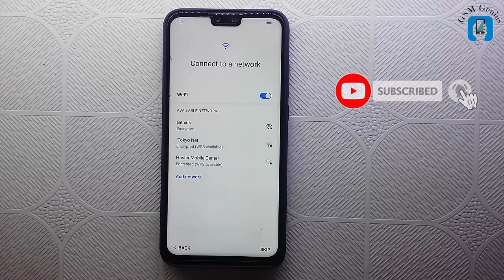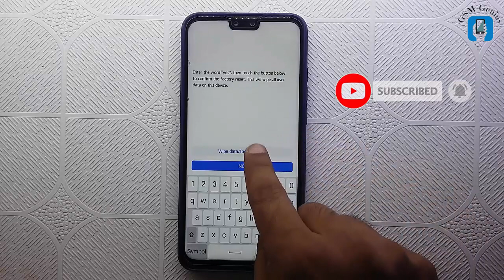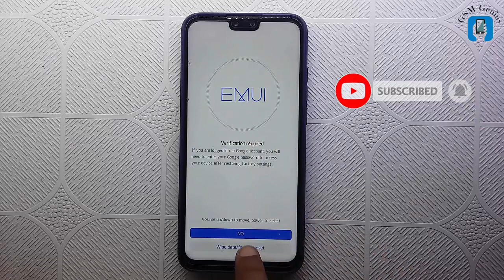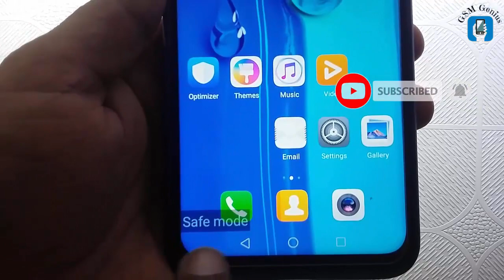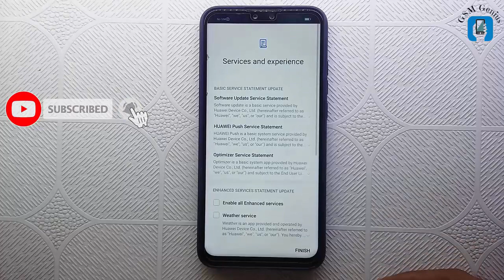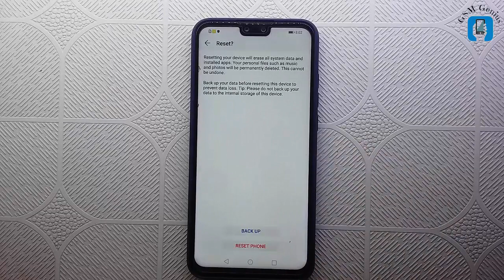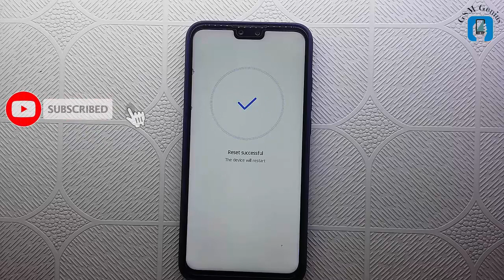HUAWEI Y9 2019 Google Lock Bypass AndroidEMUI 9.1.0 Without pc/ wifi /apps working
HUAWEI Y9 2019 Google Lock Bypass AndroidEMUI 9 1 0 Without pc Without wifi Without apps working.